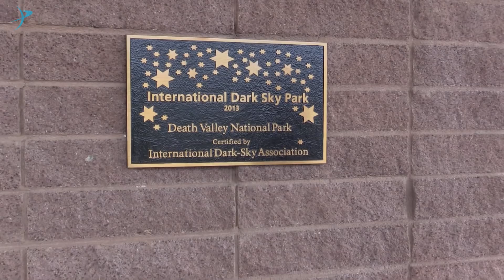Parks After Dark - Death Valley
CaLisa Lee takes us to Death Valley National Park to talk to rangers and astronomers about how and why National Parks keep the night sky so dark.